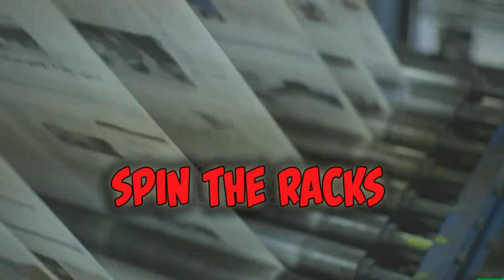Ep 11: Snyder Cut Sets Bad Precedent, Fifth Element Retro Review, Comic Con lives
PODCAST | EP 11: The Snyder Cut could be the most controversial release in streaming ever announced –why it's also setting a dangerous precedent.

PLUS: We take you back to 1997 a simpler time in movies and the release of arguably the GREATEST Sci-Fi film of all time... for some. Retro Review: The Fifth Element.

AND: Tampa Bay ComicCon is ON for July...but should it?

About the PODCAST: We talk Comics, Movies, TV & Pop Culture with the Rogue's who create them every Wednesday night 8pm ET on Facebook.com/roguewavpodcast.

Download our podcast immediately following the livestream on all major podcasting apps:.
Apple Podcasts | Google Podcasts | Spreaker | Stitcher | Spotify | Soundcloud